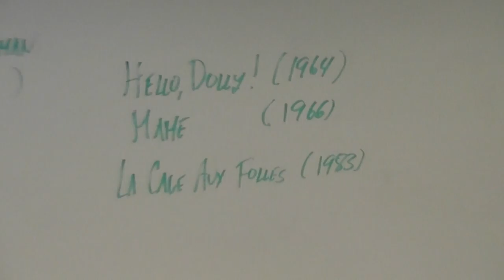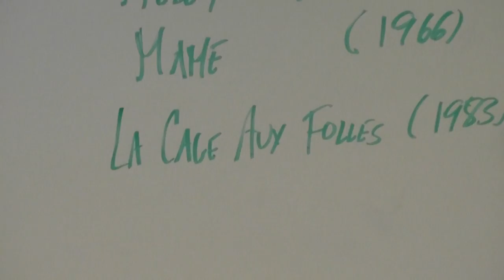Module 17 Pt 1